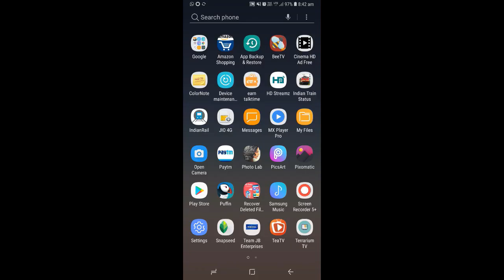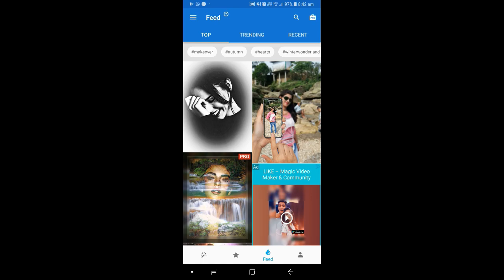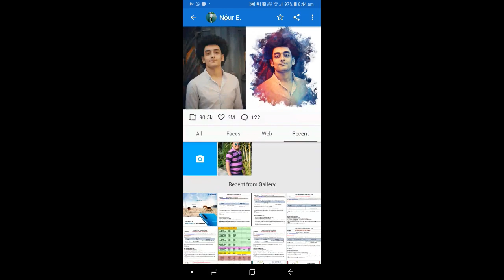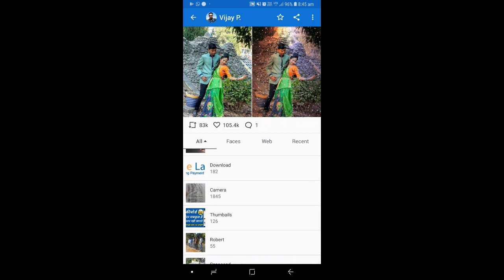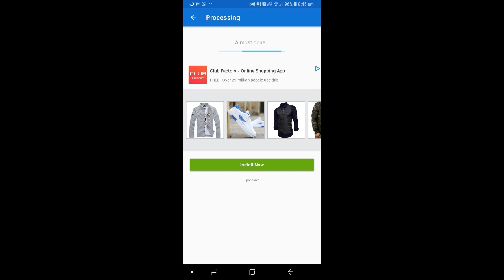Bina kuch kam kiye photo 1 click me edit ho jayega.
Doston is video me mene yeh bataya hai ki Bina kuch kam kiye photo 1 click me edit ho jayega. DOSTON AGAR AAPKO MERA YE VIDEO ACHHCHA LAGA HO TO PLEASE LIKE KIJIYE SHARE KIJIYE OR SUBSCRIBE KIJIYE TAQI ME AAPKO OR ACHCHE ACHCHE VIDEO DIKHA SAKON OR NAI NAI TRICKS SIKHA SAKON FRIENDS THANKS FOR WATCHING VIDEO.